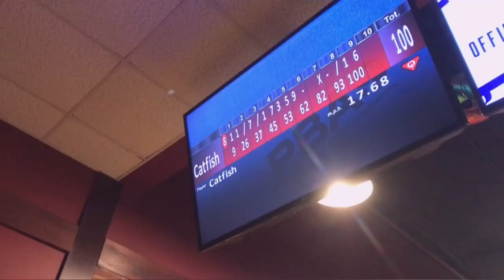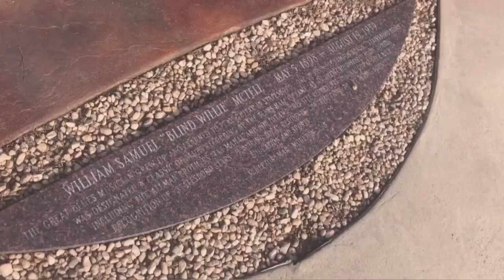Catfish Peacock - "Me & You"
Filmed in Statesboro, GA.